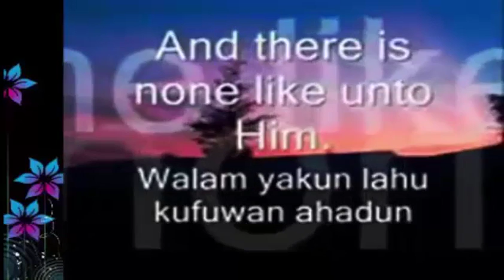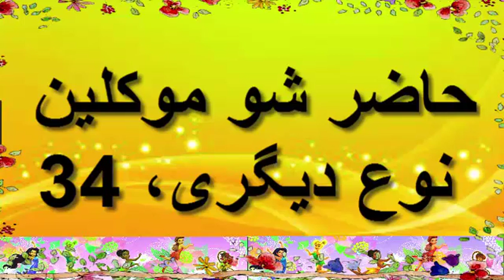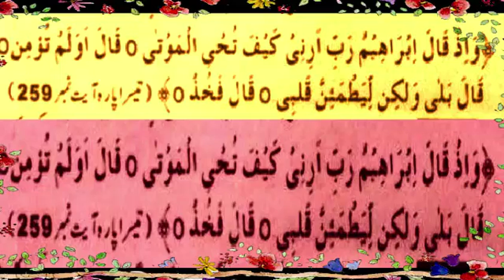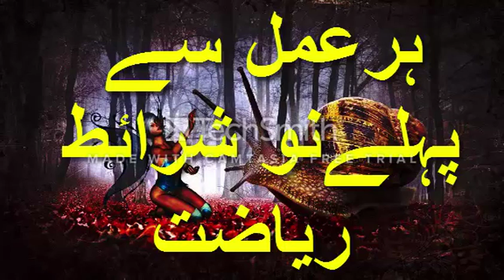mokal hazir karna urdu | Mokel Kabo Karny Ka Nayab Amal|Mokal ko bulana